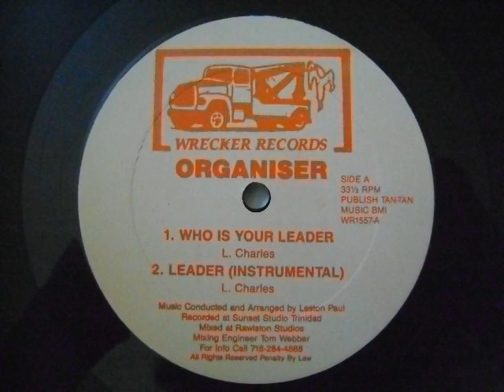Who Is Your Leader - Organiser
Who Is Your Leader
Organiser
Arranged by Leston Paul
Who Is Your Leader/Run Away Country Girl
Wrecker
T&T 1991